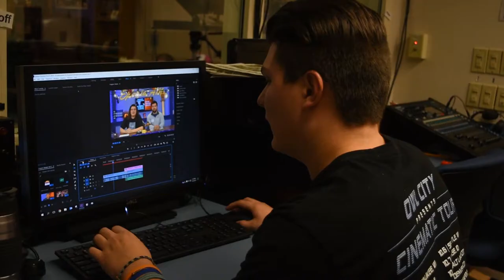The Time Fight